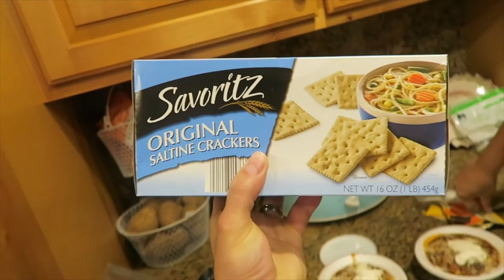CHRISTMAS MOVIES + CHILL? | 12 DAYS OF VLOGMAS - DAY 8 | Page Danielle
Happy first day of WINTER!!! :) Guys we only 4 more days until Christmas.. it felt like just yesterday it was thanksgiving?!?! Where did December go?! lol Today it was super chilly out and we are trying to recuperate from traveling. If you missed it we just got back from New York City & vlogged our entire trip!! So, to warm us up I thought it would be perfect to put on a pot of my famous taco soup & cuddle up on the couch and watch Christmas movies with my husband Cody and our cut furbaby. Hope you enjoy... come back tomorrow for Day 9!

||| PREVIOUS VLOGMAS DAYS |||

/// PLAYLIST SUGGESTIONS ///

MUSIC